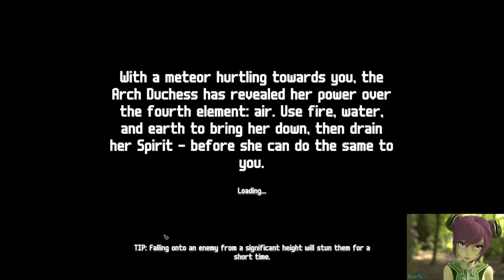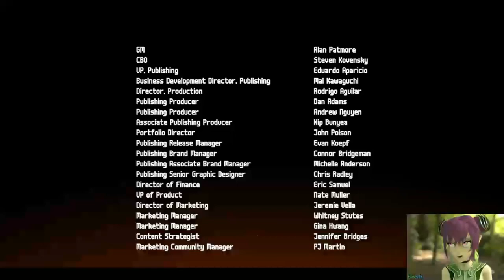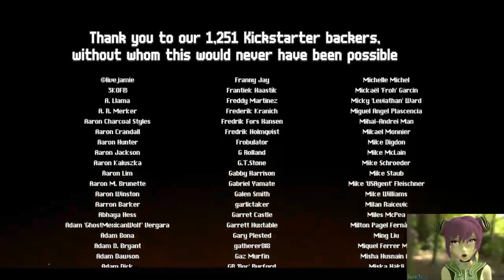Wildfire Wednesday The Finale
This is it folks! The grand finale of the game. I finally get a showdown with the Arch Duchess and kick her ass.